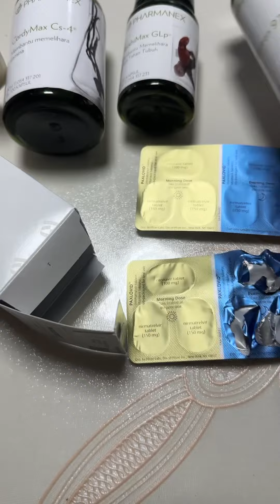Mama kena covid cuma satu hari baik , gi mana cara nya, 96 歲媽媽確症一日後好返的秘訣